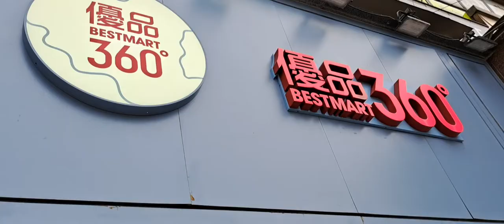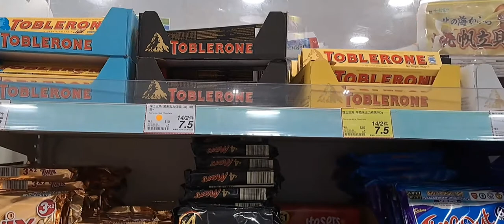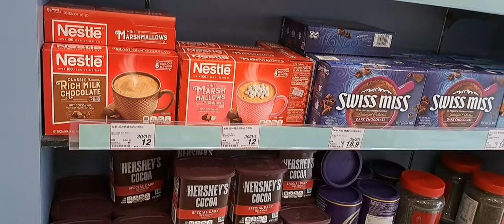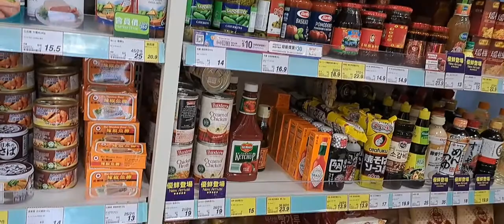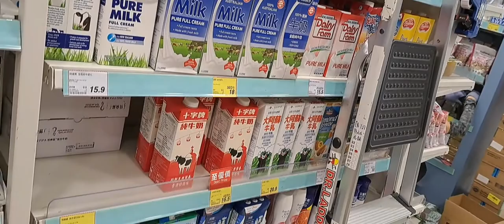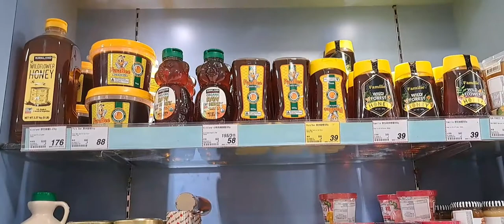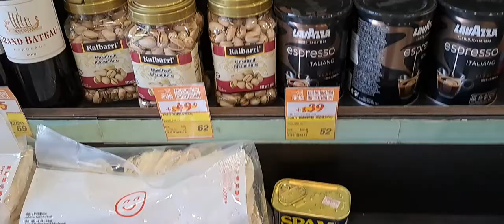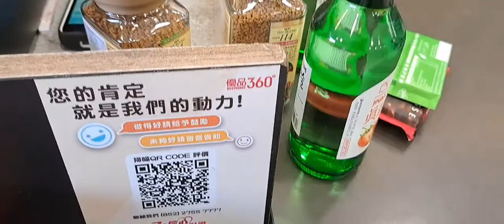BESTMART 360||A Snack Retailer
Established In 2013, Best Mart 360˚ has over 110 branches in prestigious shopping areas across Hong Kong. With mission of providing products with “Best Quality”, “Best Prices”, we insist on developing “Global Procurement” network with overseas suppliers, providing an exquisite shopping experience for our customers. We carry various categories, including Chocolate and Confectioneries, Nuts and Dried Fruits, Beverages and Wines as well as Grocery. Frozen and Chilled products are available at selected stores.